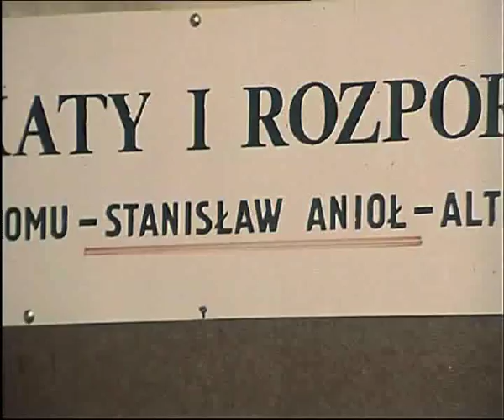Alternatywy 4 trailer